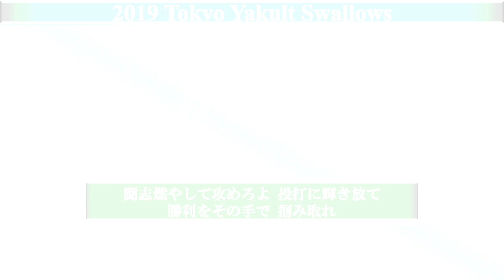2019 東京ヤクルトスワローズ 全選手応援歌メドレー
ヤクルトスワローズの応援歌メドレーです！